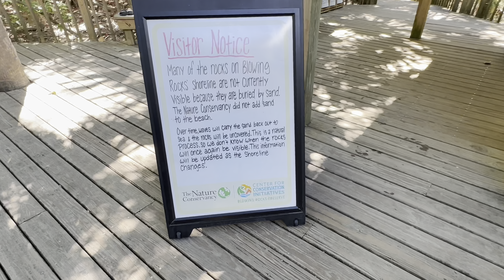Blowing Rocks Preserve… Summer Blues 🌊 Jupiter, Florida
Blowing Rock Preserve… no rocks to see 😬
Sand has washed up and buried the rocks at this time. This is a natural process but also a bummer as a first time visitor…

There a lot of sea turtle nests on the beach. They are marked off with stakes and red tape, so they aren’t inadvertently disturbed by beachgoers.

PARKING IS VERY LIMITED!
While this can be annoying, it limits the number of people on the beach at one time. This allows the visitors who do find parking, to enjoy the beach without being crowded; it also reduces the amount of foot traffic, overuse and possible bad behaviors. All parking spots were full during this video, so this is about as crowded as it should get….

Official Park Info…

Visitor Notice:

Many of the rocks on Blowing Rocks’ shoreline are not currently visible because they are buried by sand. Sand has been building up on our beach for the past few months. The Nature Conservancy did not add sand to the beach. Over time, waves will carry the sand back out to sea and the rocks will once again be visible. This is a natural process and we do not have a timeframe of how long this will take. This information will be updated as the shoreline changes.

The preserve was named for its rocky Anastasia limestone shoreline—the largest on the Atlantic coast. At high tide when the sea is rough, seas break against the rocks and force plumes of saltwater up to 50 feet skyward. It’s an impressive sight!

Hours, Parking and Admission
Blowing Rocks is open seven days a week from 9:00 a.m.-4:30 p.m.
NOTE: The preserve is closed on Easter Sunday, Thanksgiving Day, Christmas Eve, Christmas Day and New Year's Day.
The preserve has free on-site parking during open hours. When the preserve closes at 4:30 p.m. the parking lot gates close and lock. Street parking is not permitted, per the Town of Jupiter Island Public Safety Department.

Song: Frolic
Artist: E’s Jammy Jams